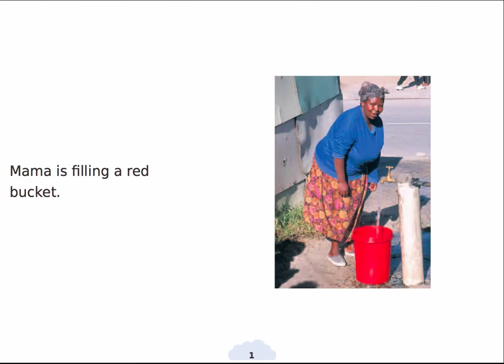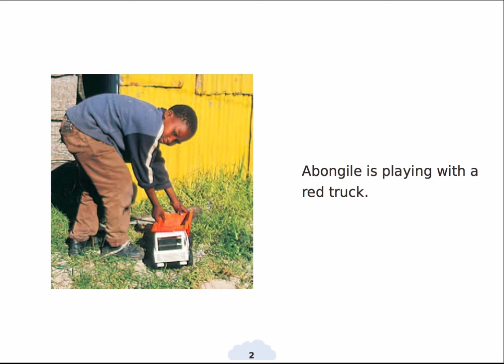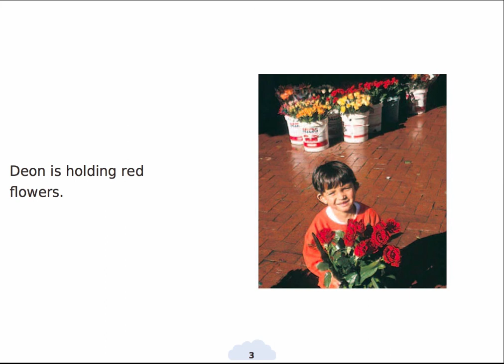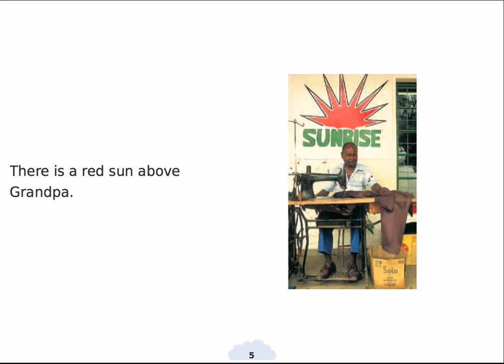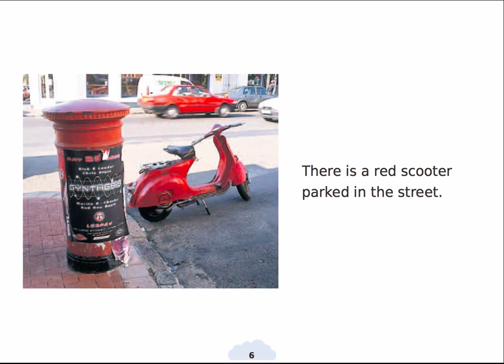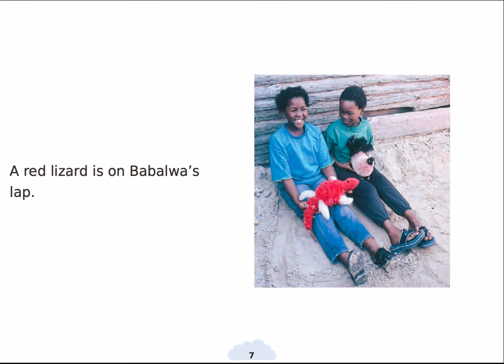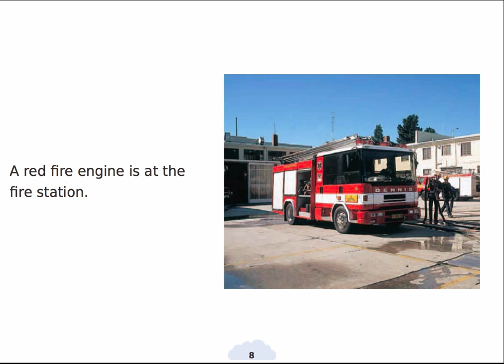Red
This is one of many stories available for free It's written by Reviva Schermbrucker, illustrated by Sue Kramer, and read by Stella Maris Namae.